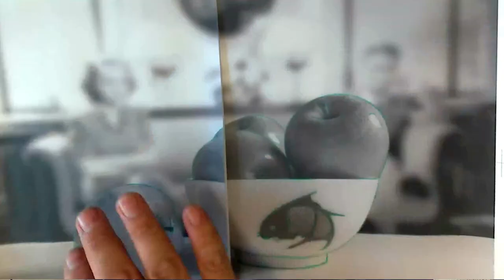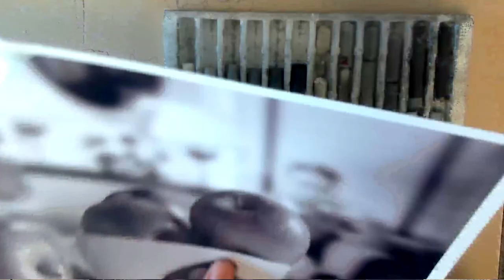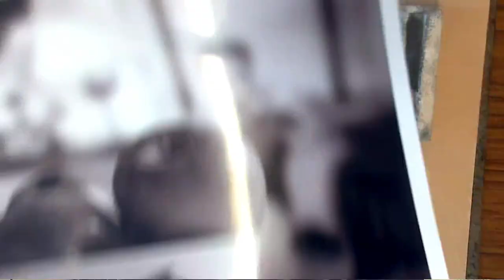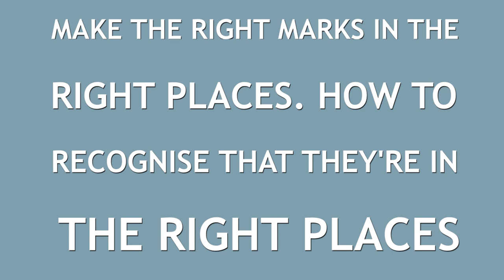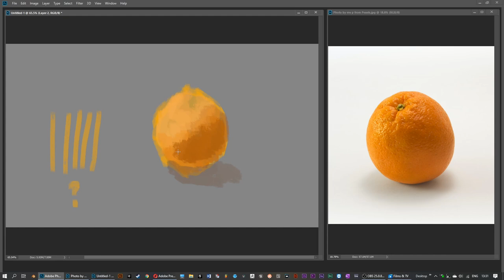IS ART A TALENT OR A SKILL? Is there any hope for me? CAN ANYONE DRAW?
Have you ever wondered, "Is art a talent or a skill that people can learn to do?" Is there any hope for me and my learning? Can anyone draw or is it a talent you are born with? Do you need to be born talented to have a chance at being a great artist? Is talent real? So many questions - with so many answers, many of which you may find in this video.

Today the truth will be revealed - you will learn that ANYONE can draw if they only learn HOW. You don't have to be born with talent in order to create great, realistic-looking artwork! There is hope!

They don't teach you HOW to in school, they just instruct you to do certain tasks. I'm here to quash those doubts that you'll never be able to draw anything and instead, you can get some amazing, realistic results to your artwork without years of practice and learning!

Equipment and Materials I use:
Jakar Assorted Grey Charcoal (box of 12)
Derwent Charcoal Drawing Pencils, Set of 6 with Sharpener
Generals Charcoal Drawing Pencils set
Winsor & Newton Tints A3 Pad - 6 Assorted Colours 24 Sheets
Frog Tape
Tombo Mono Eraser 2 pack with refills
'The Masters' Brush Cleaner and Preserver 1oz
Zest It - Oil Paint Dilutant and Cleaner 250ml

HP Matte Photo Paper A3
Camera: Canon EOS M50 with 15-45mm lens
Camera Microphone: Rode VideoMicro
Desktop Microphone: SAMSON C01U Pro USB
External Sound recorder: Tascam DR-40X 4-Track Recorder